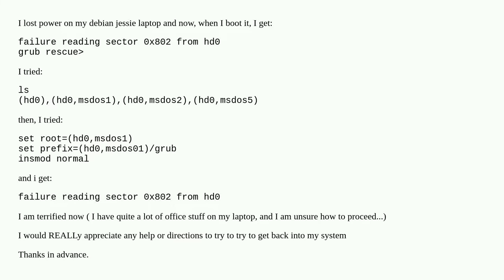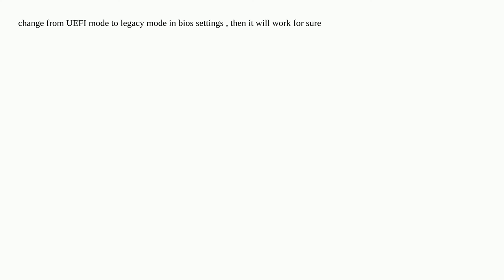grub rescue: "failure reading sector 0x802 from hd0"